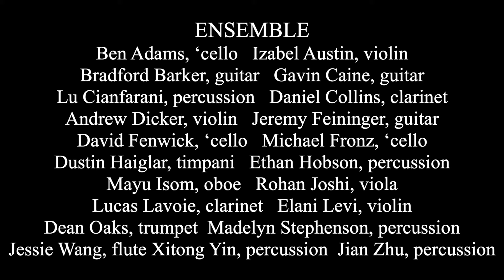John Cage - Atlas Eclipticalis with Song Book (selections) and Indeterminacy (Time's Arrow 2019)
John Cage

Atlas Eclipticalis (1961)
with Song Book (selections)
with Indeterminacy (1959)

Paula Langton, of the SOT faculty, (Inderminacy)
Penelope Bitzas, of the SOM faculty (Song Book)
James Demler, of the SOM faculty (Song Book)

conducted by Rodney Lister

Ensemble
Ben Adams, ‘cello Izabel Austin, violin
Bradford Barker, guitar Gavin Caine, guitar
Lu Cianfarani, percussion Daniel Collins, clarinet
Andrew Dicker, violin Jeremy Feininger, guitar
David Fenwick, ‘cello Michael Fronz, ‘cello
Dustin Haiglar, timpani Ethan Hobson, percussion
Mayu Isom, oboe Rohan Joshi, viola
Lucas Lavoie, clarinet Elani Levi, violin
Dean Oaks, trumpet Madelyn Stephenson, percussion
Jessie Wang, flute  Xitong Yin, percussion
Jian Zhu, percussion

Recorded March 25, 2019 at the Boston University CFA Concert Hall